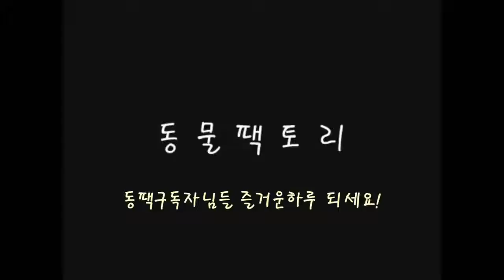코끼리한테 밟혀죽을 @ 각오하고 덤벼든 악어의 운명은!